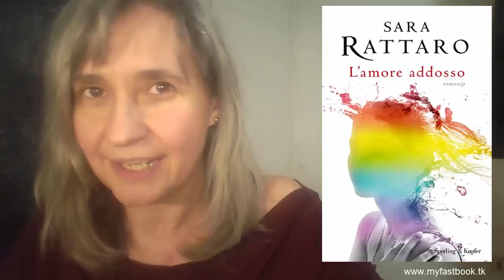L'amore addosso - Sara Rattaro - Sperling & Kupfer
L'amore addosso - Sara Rattaro